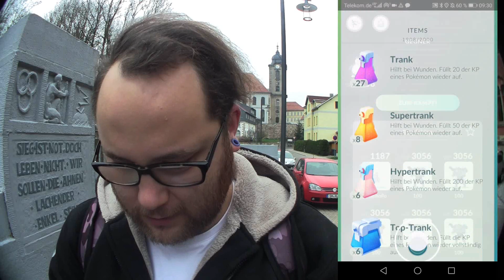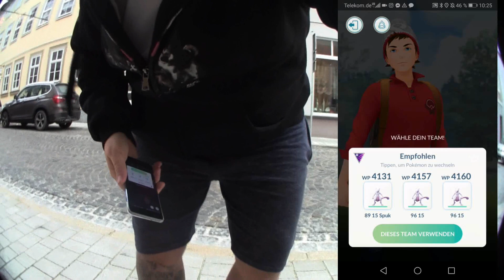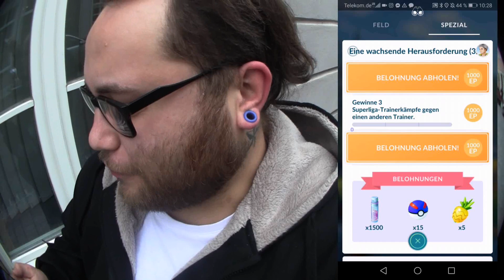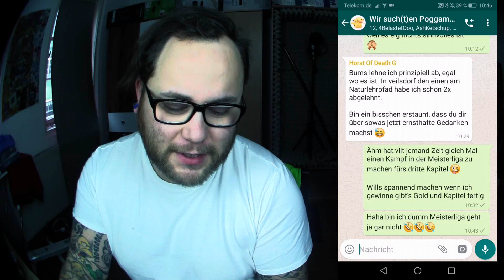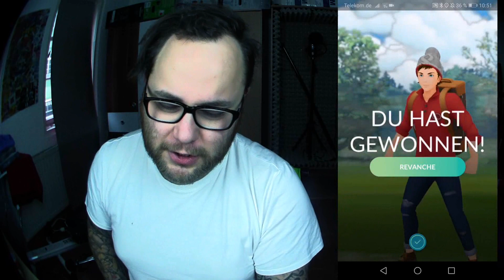Eine wachsende Herausforderung Kapitel 3 : Auf DEN Dikken | Pokémon GO Deutsch # 544